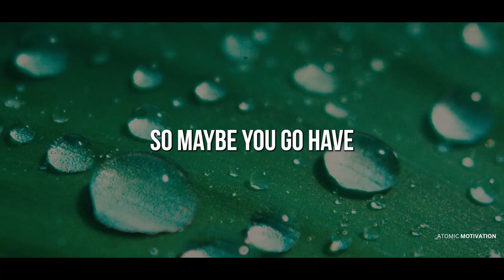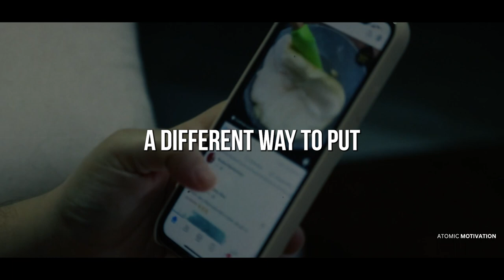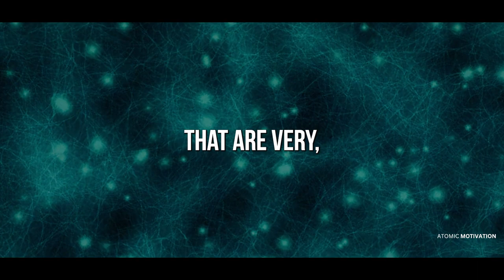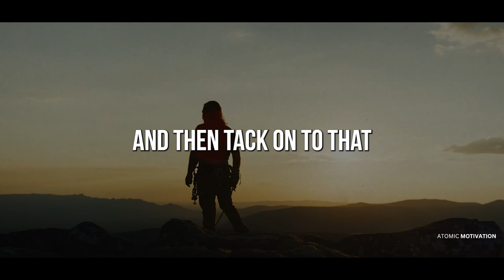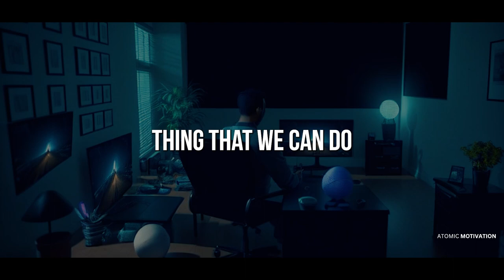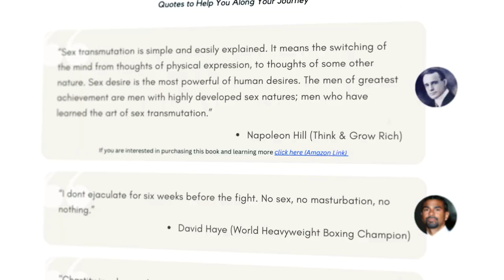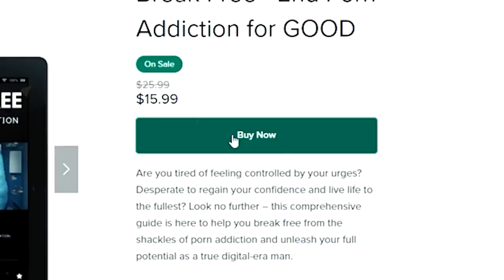Neuroscientist Explains Relapse — Andrew Huberman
Andrew Huberman is a neuroscientist from Stanford University. In this video he touches on the correct set of actions to do after a PMO relapse. He goes over the crucial way to understand and break the bad habits and goes over the neuroscience behind the addiction and what happens when you break it.

But we allow myself to use them in order to help people in motivational form. If any owners would like me to remove the video we have no problem with that, just send me a letter
*I amplify the content's original message by making it more cinematic and easier to understand by the end consumer. This way, I hope to reach more people and thus educate more people with experts valuable messages.
*We add our own original Voiceover the the majority of the video, helping to explain the talk by our speaker and the topic more in depth to give a greater understanding and cover any gaps that might be missing in the information